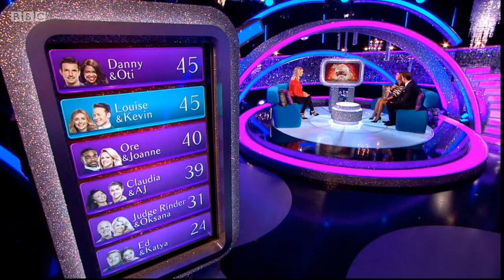Louise and Kevin. Strictly ITT. 30.11.16